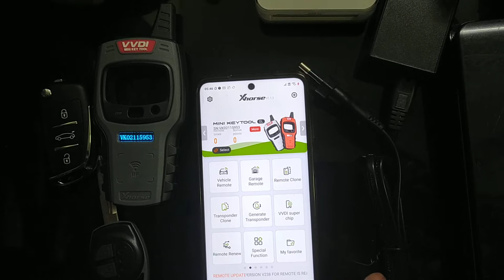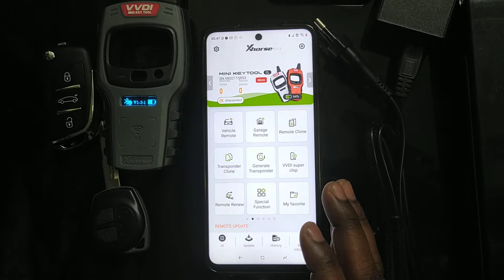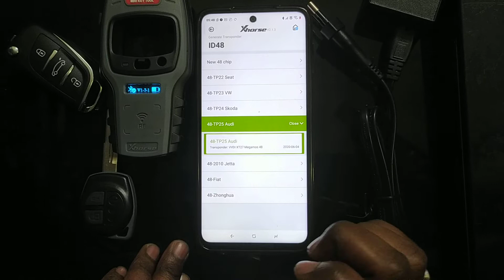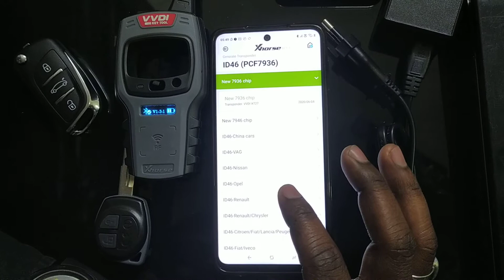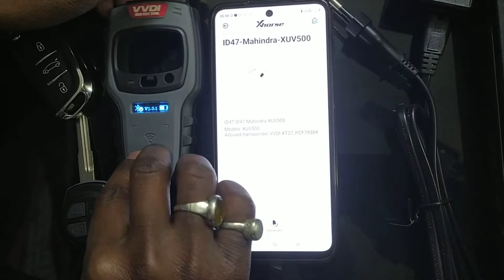vvdi mini tool use super chip read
car technical master Xtool 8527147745,